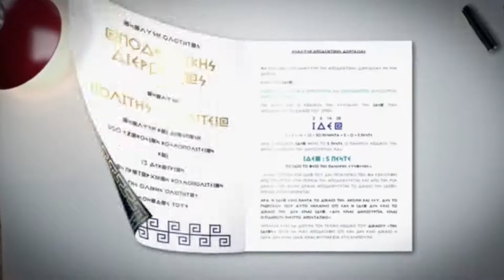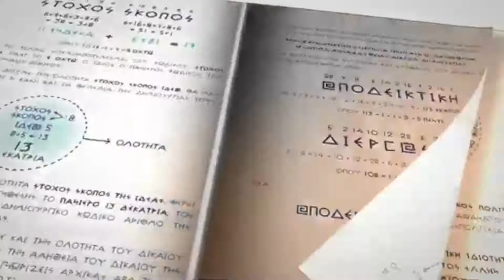Η ΤΡΑΓΙΚΗ ΚΑΤΑΣΤΑΣΗ ΤΩΝ ΜΟΥΣΕΙΩΝ ΚΑΙ ΤΩΝ ΑΡΧΑΙΟΛΟΓΙΚΩΝ ΧΩΡΩΝ ΤΗΣ ΕΛΛΑΔΑΣ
Τα περισσότερα από τα δημόσια μουσεία και τους αρχαιολογικούς χώρους λειτουργούν κάτω από την επίβλεψη του δημόσιου τομέα συχνά χωρίς δυνατότητες καινοτομίας ή πρωτοτυπίας(περιορισμένα ωράρια λειτουργίας, έλλειψη σύγχρονων  διαδραστικών μέσων, έλλειψη νέων τεχνολογιών, καινούριων εκθέσεων και ψυχαγωγικών προγραμμάτων).
ΓΙΝΕΤΑΙ ΜΕ ΤΟ ΣΩΣΤΟ ΤΡΟΠΟ Ο ΤΟΥΡΙΣΜΟΣ ΣΤΗΝ ΕΛΛΑΔΑ; ΜΗΠΩΣ ΕΧΟΥΜΕ ΑΠΛΑ ΥΠΟΒΑΘΜΙΣΤΕΙ ΣΕ ΣΕΡΒΙΤΟΡΟΥΣ; ΤΟΥΡΙΣΜΟΣ ΕΙΝΑΙ ΜΟΝΟ ΟΙ ΤΣΟΛΙΑΔΕΣ, ΤΟ ΣΟΥΒΛΑΚΙ, Ο ΜΟΥΣΑΚΑΣ ΚΤΛ;
Όχι δεν γίνεται με το σωστό τρόπο. Υπάρχει και η αντίστοιχη εμπειρία του εξωτερικού. Λόγω του μαζικού τουρισμού οι κάτοικοι της Βενετίας για παράδειγμα είναι δυσαρεστημένοι, με αποτέλεσμα να δηλώνουν ότι η Βενετία δεν είναι ξενοδοχείο. Στη Χαβάη οι κάτοικοι δηλώνουν ότι δεν θέλουν τον τουρισμό, όχι στην υποβάθμιση σε σερβιτόρους και χορευτές. Πρόκειται για Πολιτισμική Πορνεία. Δεν υπάρχουν αθώοι τουρίστες. Στο Παρίσι επίσης υπάρχει δυσφορία των κατοίκων. Δυστυχώς και στη χώρα μας ισχύει αυτό. Έχουμε υποβαθμιστεί σε σερβιτόρους,  υπάρχει προβολή μόνο στους τσολιάδες, στα σουβλάκια, στο μουσακά, τζατζίκι κτλ.
Στις 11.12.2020 έχουμε το ΝΟΜΟΘΕΤΗΜΑ - ΝΤΡΟΠΗ:Δίνονται δανεικές σε μουσεία του εξωτερικού οι αρχαιότητες μας μέχρι να εξοφληθούν τα μνημόνια! Μετ Άρθρο 59 του σχεδίου νόμου του Υπουργείου Πολιτισμού και Αθλητισμού αναφέρεται ότι για λόγους «προβολής πολιτιστικής κληρονομιάς επιτρέπεται ο δανεισμός αρχαιοτήτων και αντικειμένων μνημείων στο εξωτερικό, για 50-100 χρόνια. Ιδρύθηκε ο Οργανισμός και το Ταμείο Αρχαιολογικών Πόρων για να εξοικονομηθούν πόροι προς εξόφληση των δανείων των Μνημονίων! Δεν πρόκειται για αποστολή ιστορικών κειμηλίων για βραχύ χρονικό διάστημα, που να βοηθά την προβολή της χώρας, έχουμε να κάνουμε με δανεισμό»!!!